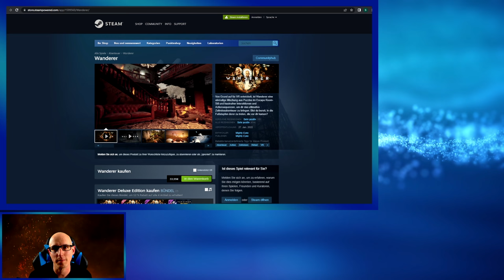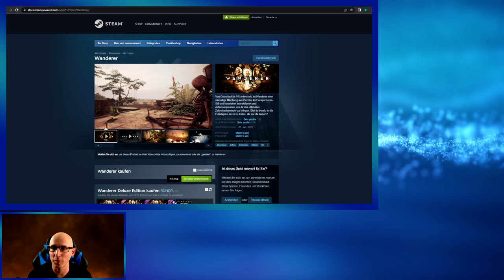Danke Community 🥳 1500 Abo Special - Gewinnspiel Wanderer VR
Hallo VReunde der Virtuellen Realität

Wir haben es endlich geschafft gemeinsam haben wir die 1500 Abo Grenze geknackt und ich bin euch dafür sehr Dankbar.
Ich möchte euch auf diesem Weg ein wenig für eure Tolle unterstützung zurückgeben.
Schaut euch bitte aufmerksam das Video an !!!

Einsendeschluss ist der 28.10.22 um 15 Uhr

Danach wird es einen Livestream geben wo ich die Gewinner auslosen werde.
Wann die Auslosung startet, werde ich dann noch auf YouTube / Facebook / Discord bekannt geben.

Vielen lieben Dank für die tolle Spende vom Wanderer Entwickler !!!

Besucht uns doch in unseren Gruppen:
Facebook Gruppe VR World Germany

▌Inhaltsverzeichnis ▌

Intro 00:00

Einleitung 00:09

Gewinnspiel 04:53

▌Social Media ▌